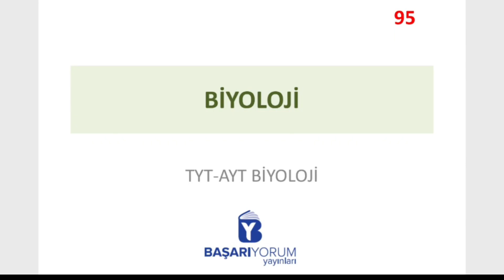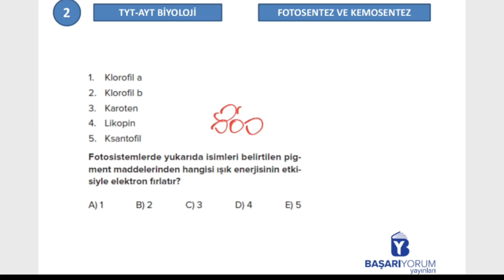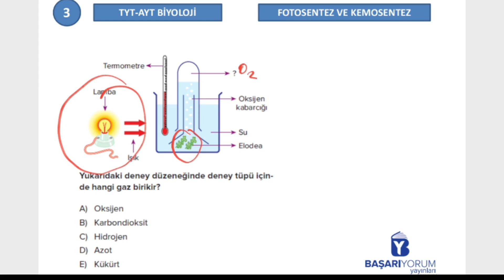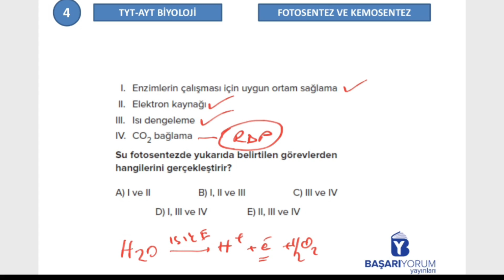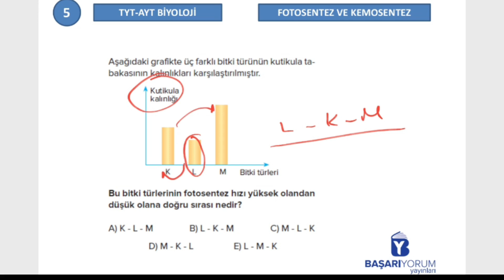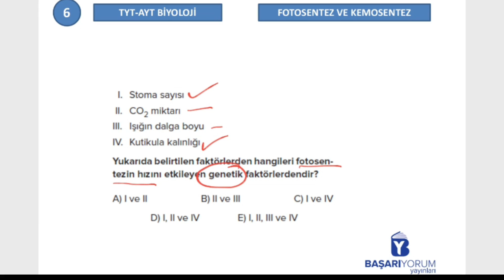TYT-AYT Biyoloji Soru Bankası • Sayfa-95